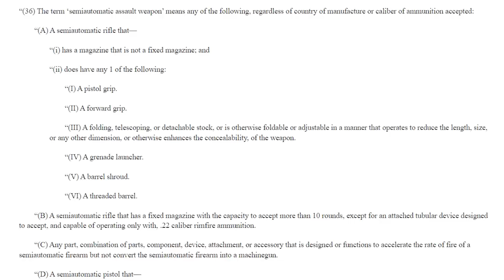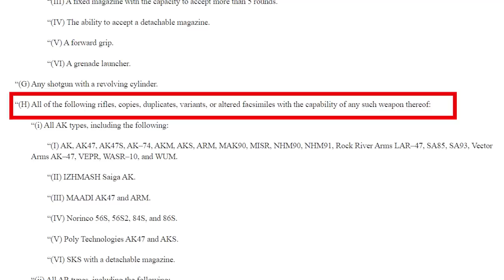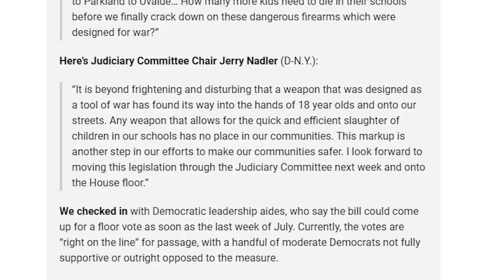Assault Weapons Ban Moves in Congress!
An assault weapons ban is set to get a vote for the first time in almost 30 years.
SUPPORT
Bitcoin: 3FKmZtjgaPAFz3YGvDAdZVnBhA6TF9HDk5
Litecoin: MSw6yRktpJK7NnJZFE9jgozHbGWjJ7tsas